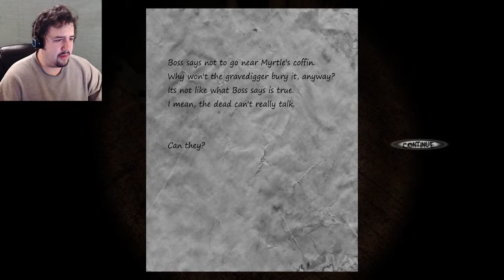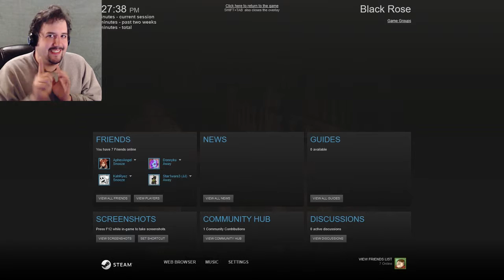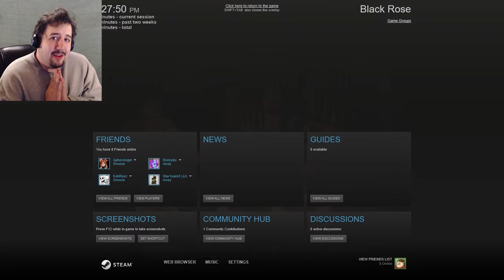Enter the Funeral Home... OF DEATH! | Lets Play Black Rose #1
Just found a new, recently re-released game called Black Rose. Here is the description off Steam:

"Equipped with a flashlight, investigate an abandoned funeral home that's said to be haunted. Find out what really happened to the people who once worked there, and hope that this dark, eerie building doesn't become your final resting place."

WARNING! THIS GAME HAS JUMPSCARES!

 We begin our horrifying adventure by starting to explore the building, and in doing so we inadvertently awoke something which should have stayed asleep... May we find a way to escape without losing our minds as well as our lives.